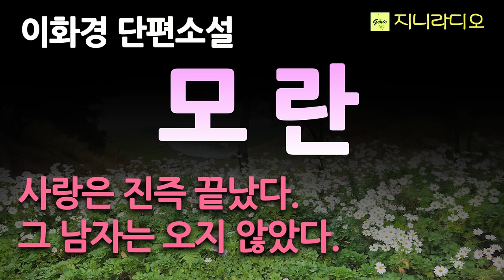빈집에서 3년 동안의 지난 사랑을 기다리며 평생을 산 여인, 사랑은 모란처럼 봄 날 닷새만 피는 찰나의 꽃이었나/ 이화경 '외국어'/ 책읽어주는여자/ 지니라디오/ 오디오북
* 작품명; '모란'(제6회 현진건문학상 수상작)
* 지은이; 이화경

 오늘은 이화경 작가님의 단편 ‘모란’을 들려드리겠습니다.
 이 소설은 제6회 현진건문학상 수상작인데요, 간결한 문체와 뛰어난 짜임새로 어쩌면 한스러운 사랑으로 불려야 할 ‘지독한 사랑’을 그리고 있습니다.
 여인은 진즉 사랑이 끝났다는 것을 알면서도, 중단 없는 사랑과 기다림으로 평생을 살았지만, 끝내 그 남자는 오지 않았습니다. 사랑은 모란처럼 봄 날 닷새만 피는 찰나의 꽃인 줄 알면서도 우리는 그 사랑을 기다리며 가슴에 남겨 둡니다.

[이화경 작가님]
  1997년 세계의문학에 단편 '둥근잎나팔꽃'을 게재하며 작품활동을 시작했다.
'수화', '나비를 태우는 강', '꾼-이야기 하나로 조선을 희롱한 조선의 책 읽어주는 남자', '탐욕-사랑은 모든 걸 삼킨다', '화투 치는 고양이', '그림자 개', '조지아 오키프 그리고 스티글리츠', '버지니아 울프와 밤을 새다', '열애를 읽는다', '울지 마라, 눈물이 네 몸을 녹일 것이니', '사랑하고 쓰고 파괴하다', '윗도리' 등의 책을 썼다.
수상 : 2012년 제비꽃서민소설상
           2014년 현진건문학상
최근작 : '하염없이 무엇을 생각합니다', '윗도리', '정거장, 움직이는 기억'

[타임라인]
00:00:08  인트로
00:01:04  본문